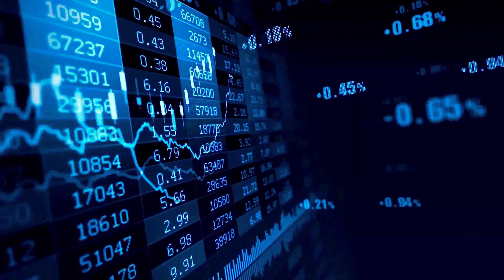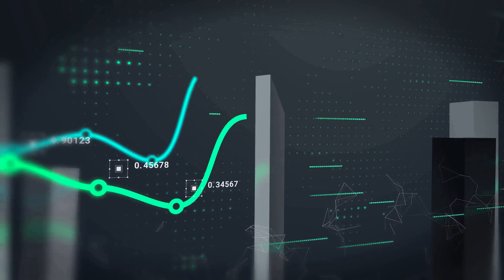{PYTH} IF YOU’RE INTERESTED IN PYTH , THEN WATCH THIS! PYTH NETWORK PRICE PREDICTIONS & UPDATES